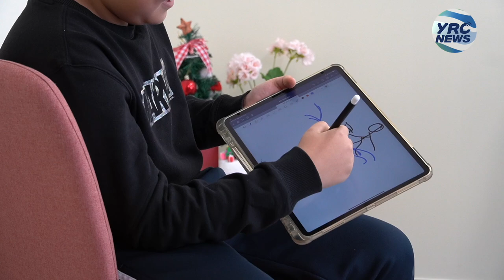[예원교회]YRC방송국-렘넌트의 CVDIP - 2023.02.26